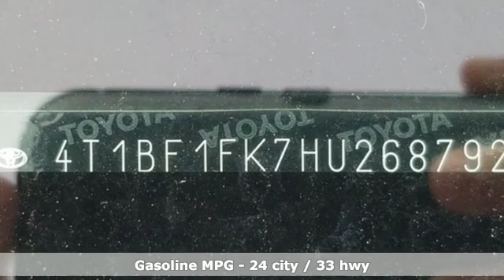Used 2017 Toyota Camry Lakeland Tampa, FL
Year: 2017
Make: Toyota
Model: Camry
Engine: 4 Cyl. 2.5 L
Transmission: Automatic
Stock #: HU268792
VIN: 4T1BF1FK7HU268792
Win a deal on this 2017 Toyota Camry before it's too late. Comfortable but easy to maneuver, its tried-and-true Automatic transmission and its durable Regular Unleaded I-4 2.5 L/152 engine have lots of charm for an inexpensive price. It's loaded with the following options: Window Grid Antenna, Variable intermittent wipers, Valet Function, Trunk Rear Cargo Access, Trip Computer, Strut Rear Suspension w/Coil Springs, Strut Front Suspension w/Coil Springs, Steel Spare Wheel, Sliding Front Center Armrest and Rear Center Armrest, and Side Impact Beams. You've done your research, so stop by Lakeland Toyota at 2925 Mall Hill Dr, Lakeland, FL 33810 today to get a deal that no one can beat!

We at Lakeland Toyota are good people offering great deals on a wide selection of Toyota cars, trucks, SUVs and minivans. The quality of Toyota vehicles has been known for years, and has remained the envy of the auto industry for so many years now. The Avalon, Camry, and Corolla are exceptional cars that span the range from affordable to luxurious. Whatever your budget or preference, we have a great Toyota car for you. We also offer the award-winning Prius that promises a stylish vehicle with all the fuel efficiency of today's most advanced technology. Toyota is excelling in so many segments of the car market, and our trucks have managed to capture the imagination of truck enthusiast all over the country. From the V8 Tundra (also available in a V6) to the V6 Tacoma, we have a truck that will make you proud to drive Toyota. Of course, you will appreciate our superb SUV lineup, one that is sure to impress even the most discerning SUV buyer. We have great deals on great vehicles, and make sure to visit with us during our annual sales events. Great vehicles is not an overstatement. The Toyota brand is synonymous with quality. Setting the course for all of us to follow, the Toyota brand is always up ahead of us, waiting for us to catch up. At Lakeland Toyota, we are striving to compliment the highest standards in the automotive industry -- all set forth by the leading brand -- Toyota. Commitment to Excellence
Address:
2925 Mall Hill Drive